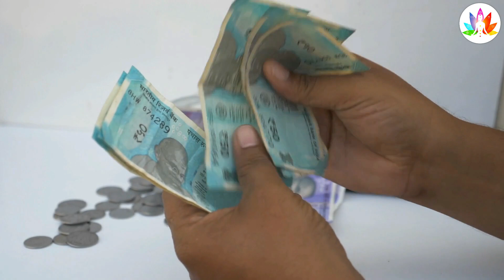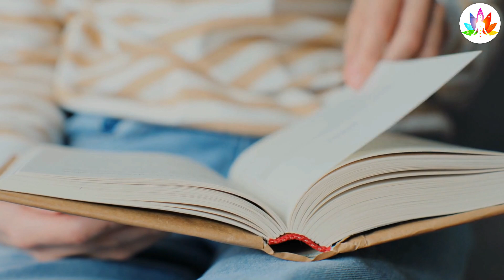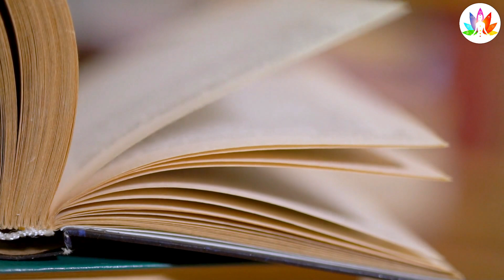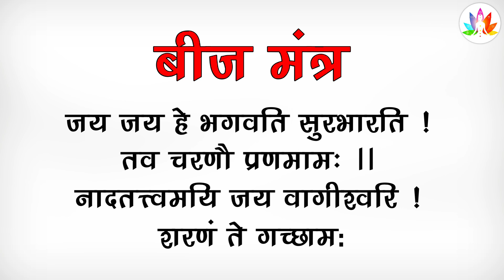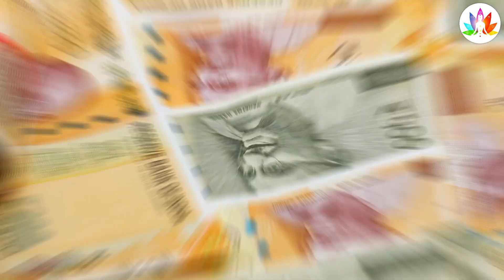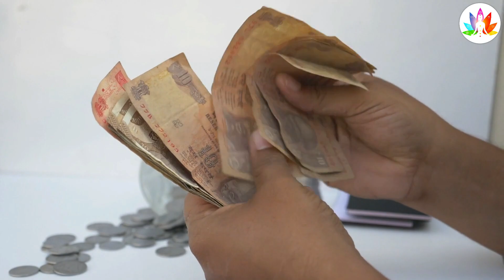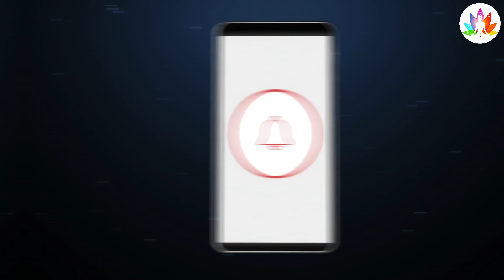किसी भी रात चुपके से करें यह एक काम मात्र एक खुराक खालो अच्छे अच्छों का पसीना निकाल देता है और इससे.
Physiology facts | Physiology Tips | Physiology facts in Hindi | Knowledgeable fact | Love facts

About this video:
This video is spacial Collection of Vastu Shastra , motivational Vastu Shastra

All Content is Created By My Owner